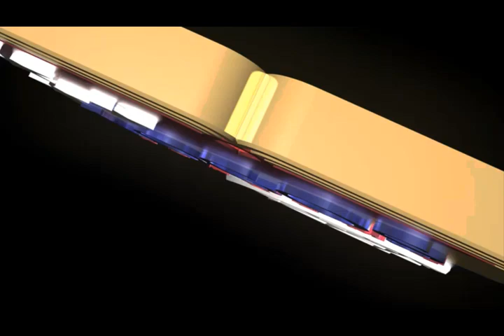Fundación de Guayaquil - Logos Academy